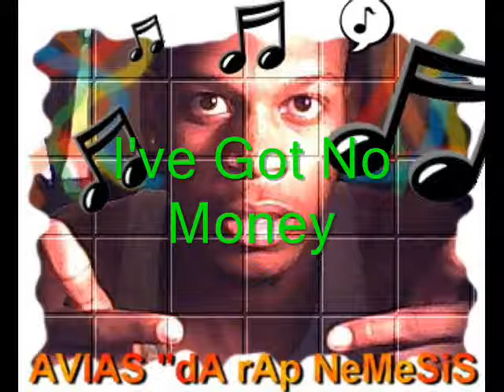Avias- I've Got No Money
avias seay